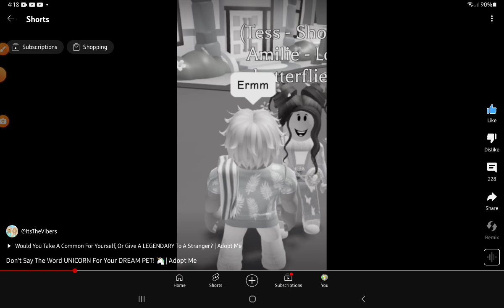June 11, 2024